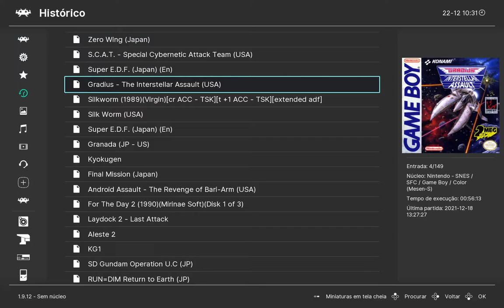Gradius: The Interstellar Assault (1992) - Game Boy - (1CC) - SCORE: 153800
PUBLISHED BY: Konami, Inc.
DEVELOPED BY: Konami Co., Ltd.
RELEASED: 1992
PLATAFORMS: Game Boy

PLAYED BY: DRK
EMULATOR: Retroarch - Core: Mesen-S
DIFFICULTY LEVEL: Normal
SCORE: 153800